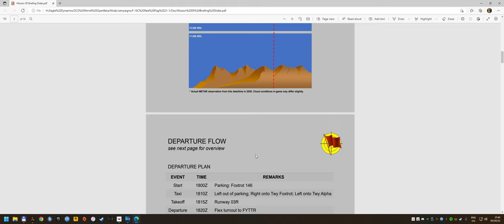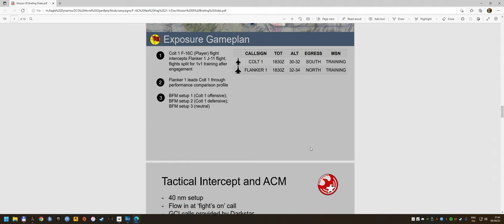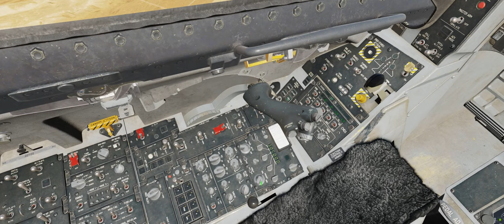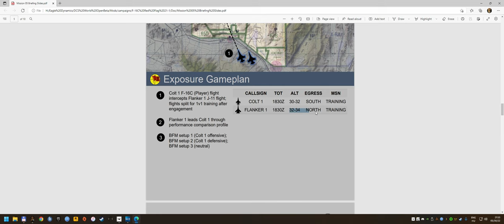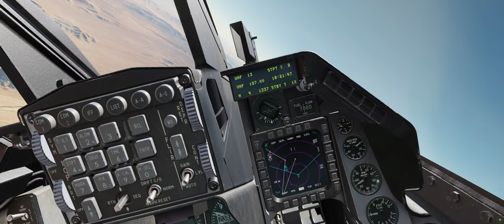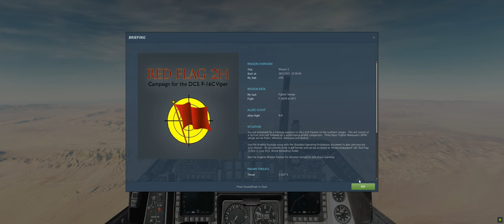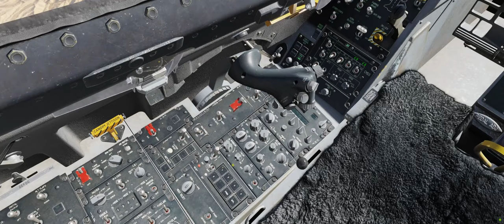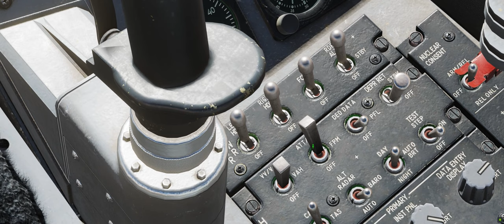DCS: World 2.5.6 - F-16C Red flag campaign by Bunyap - Mission 5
Oh, yeah! BFM!
I rate my landing as A. Acceptable.